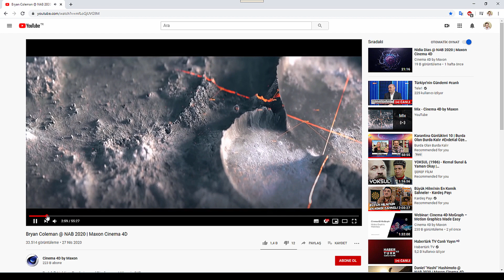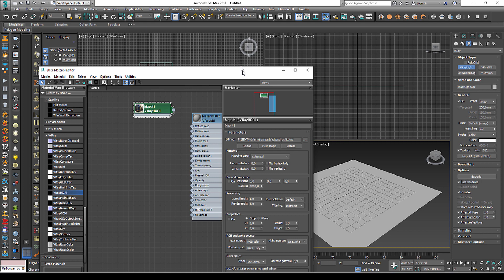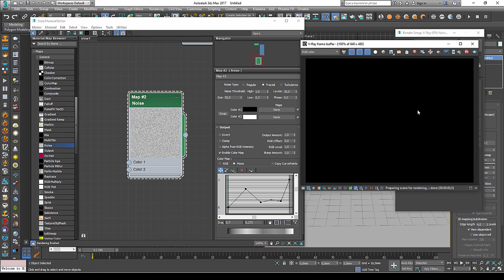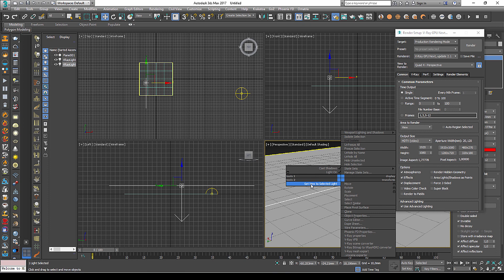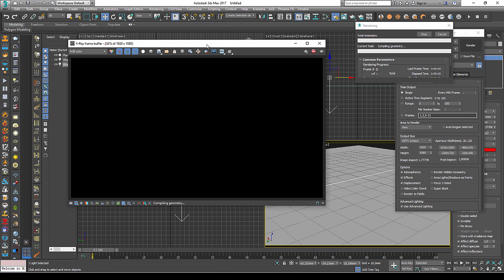3Ds Max : Lazer Efekti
Bryan Coleman'ın C4 programıyla yaptığı lazer efekti 3ds Max de Nasıl yapılır ?
İlgi olursa bu tür içeriklere kanalda daha çok yer verebilirim :)